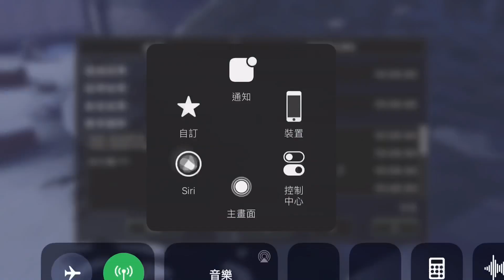AVABEL ONLINE 2019/12/4 Sky family ice dung activities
天° Recruitment
-Acolytes/Creators/Summoners
-Over 5000 total stats (Int+Dex+Vit)
-Join the tower war
-Add line:k.k.m.